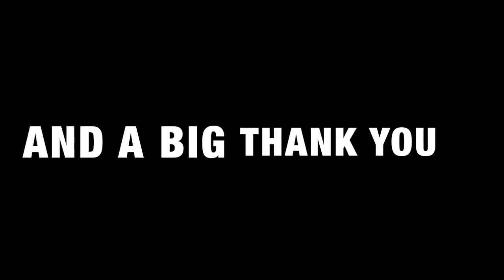Express Yourself 2017 Year in Review!